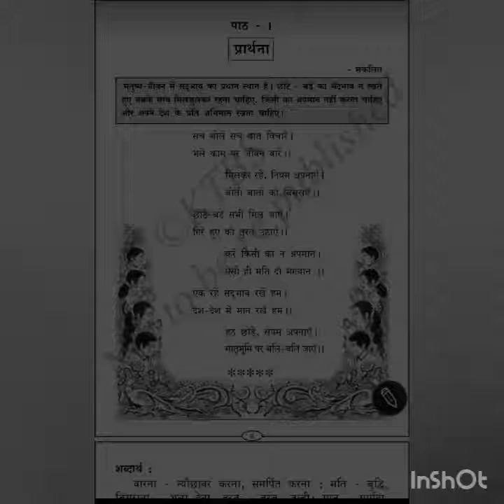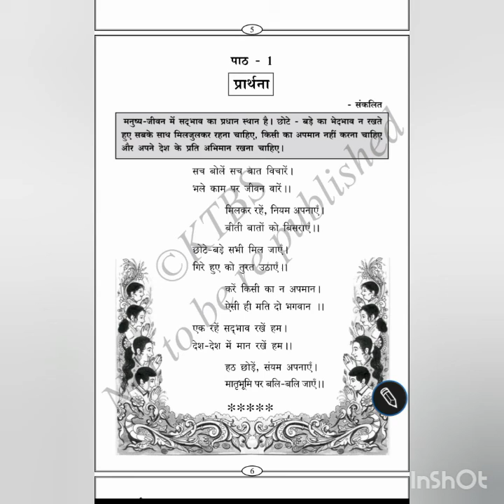8TH STANDARD HINDI CLASSES | POEM 1 | TOPPER'S TUTORIALS